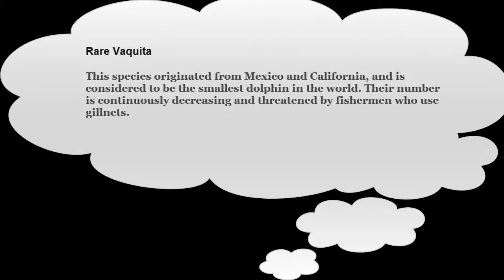The Rare Vaquita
This species originated from Mexico and California, and is considered to be the smallest dolphin in the world. Their number is continuously decreasing and threatened by fishermen who use gillnets.